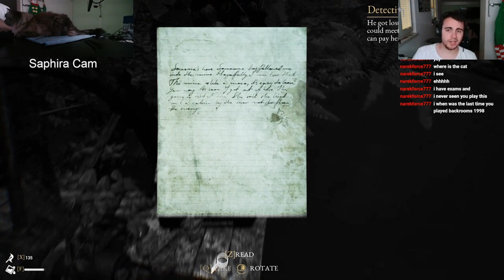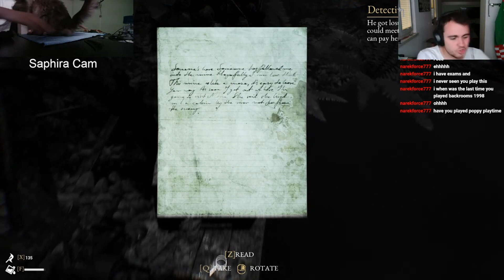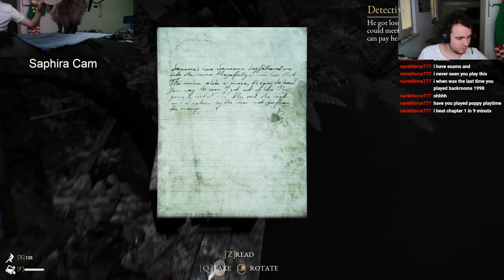I'm in the wrong swamp | The Beast Inside | Part 21